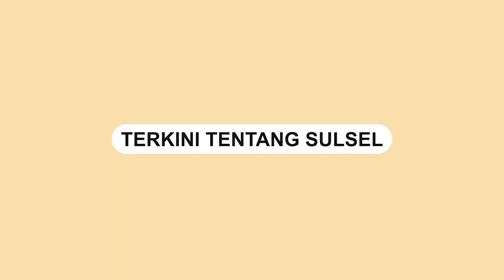Viral, Pernikahan Pria di Gresik dengan Seekor Kambing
Seorang pria bernama Saiful Arif (44) diketauhi menikahi seekor kambing.

Pernikahan tersebut di lakukan di Pesanggrahan Keramat Ki Ageng, Gresik, Minggu (5/6).

Dalam video terlihat sekelompok orang berpakaian adat jawa.

Video tersebut dibagikan oleh Kanal Youtube Rey Toet TV dengan judul 'Pernikahan Pria dengan Domba Asal Gresik'

Mereka tampak menjalankan ritual saat pria tersebut menikahi domba berwarna putih.

Arif menikahi seekor kambing betina yang yang disimbolkan sebagai anak dari Sri Kinasih dan diberi nama Sri Rahayu bin Bejo.

Sejumlah tokoh masyarakat tampak hadir dalam prosesi itu. Salah satunya pemilik Pesanggrahan Ki Ageng, yakni Anggota DPRD Gresik Nurhudi Didin Arianto atau Ki Ageng Gus Nurhudi.
Video terkini dan terbaru..